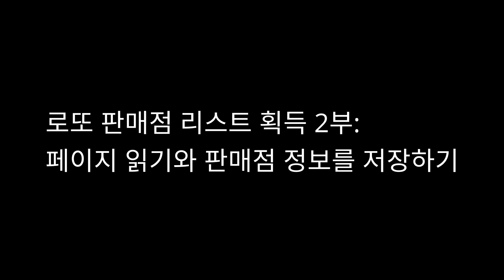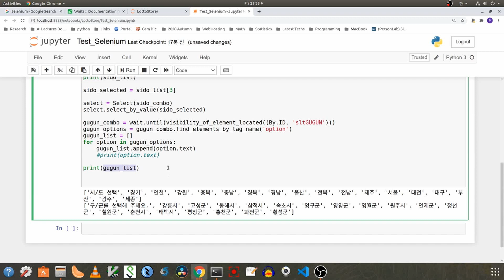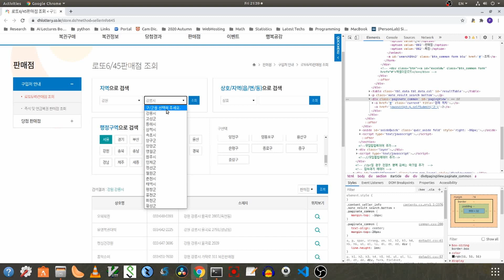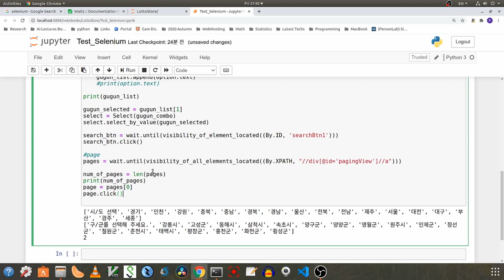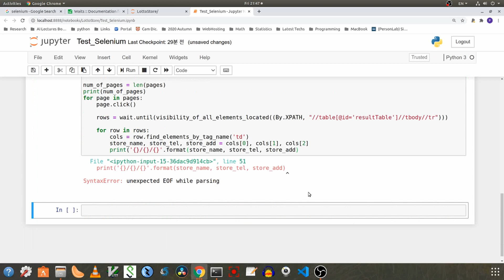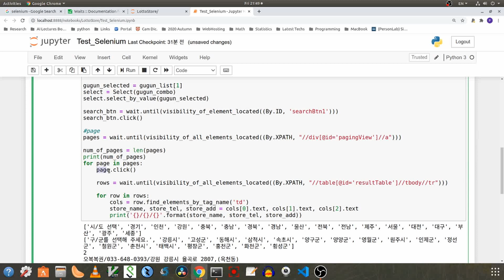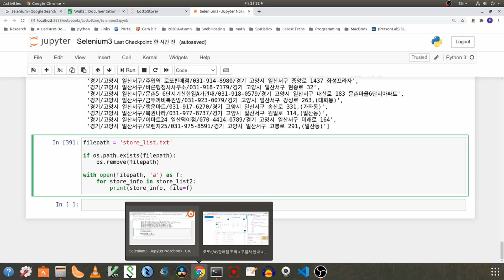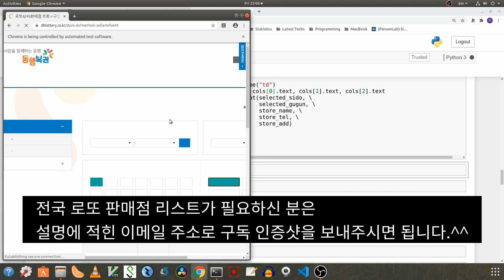로또 전국 판매점 리스트 획득- Selenium (2부)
로또 전국 판매점 리스트를 자동화 툴인 Selenium 을 사용해 가져오자.
4. 페이지 읽기 및 판매점 정보 얻기
5. 작동

※ 로또 판매점 목록을 필요로 하시는 분은 아래 주소로 구독 인증샷을
보내주시면 됩니다. (물론 위 코드를 직접 실행하시면 얻을 수 있습니다.)